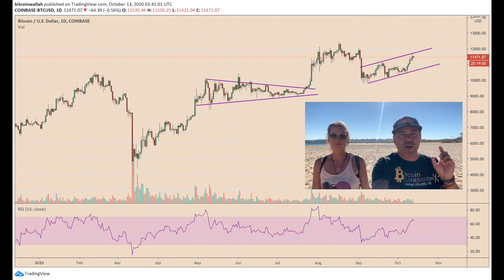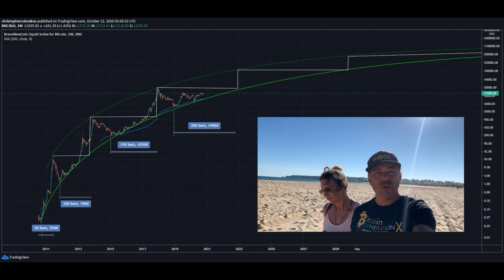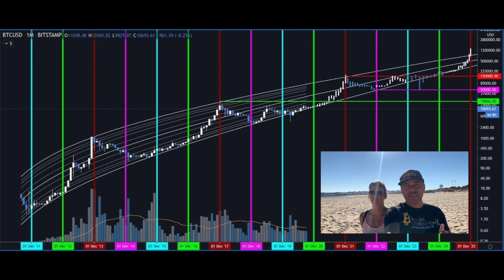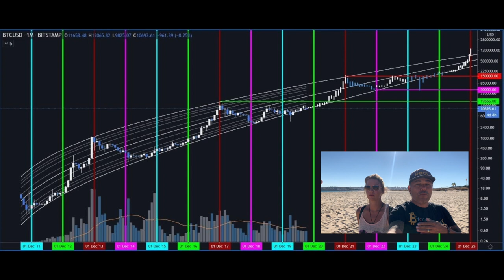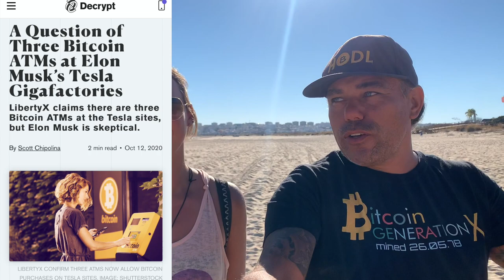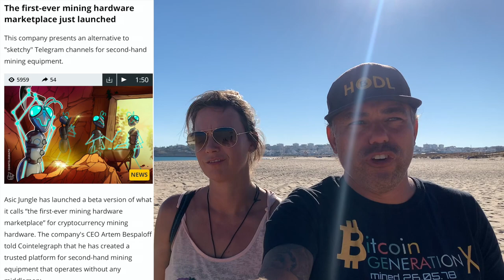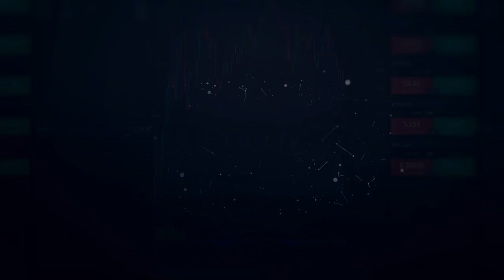INTERESTING!! BITCOIN NEW ALL TIME HIGH DECEMBER 2021 vs 2022!! Elon Musk and BTC ATM's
In todays video we take a look at some really cool Bitcoin charts that are comparing the next bull run all time high in December 2021 vs 2022!! Elon musk didn't know he had bitcoin ATM in his company. A second hand marketplace for miners and more...

⏰ Time Stamps ⏰
0:00 Intro
1:35 Family Part
5:54 Bitcoin Technical Analysis
12:05 Blockchain News